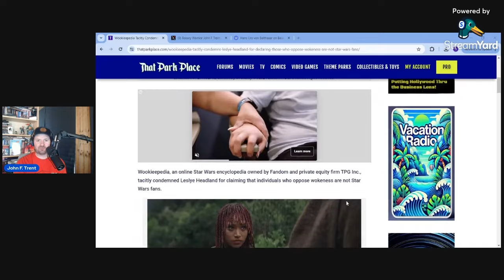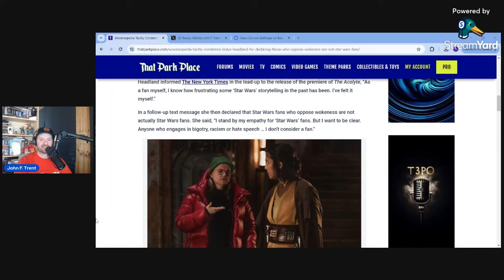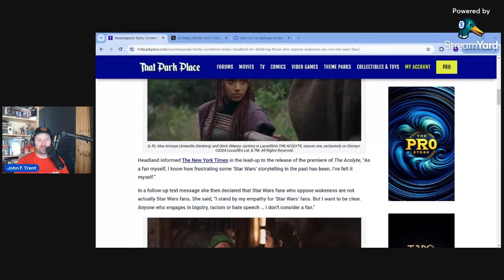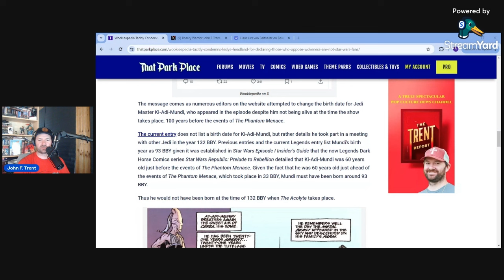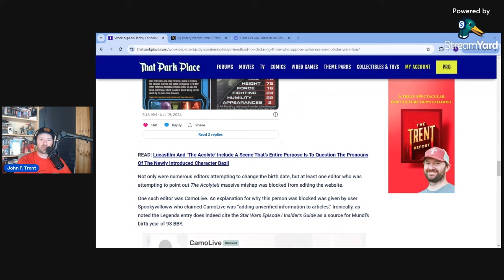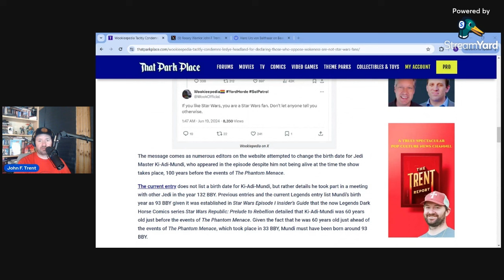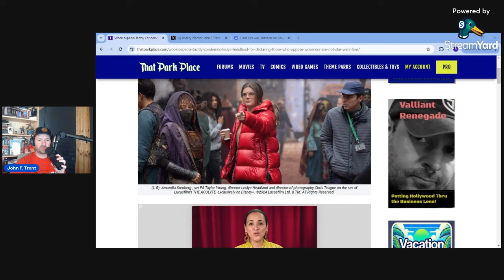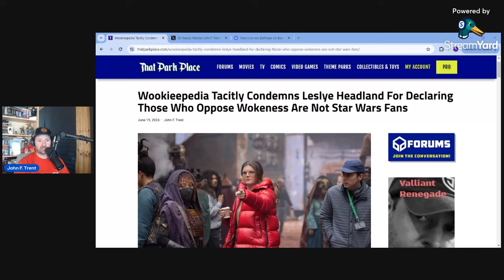Wookieepedia CONDEMNS Leslye Headland as Part of CRINGE Virtue Signal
Star Wars encyclopedia Wookieepedia unwittingly condemned The Acolyte showrunner Leslye Headland while they attempted to virtue signal for the show.